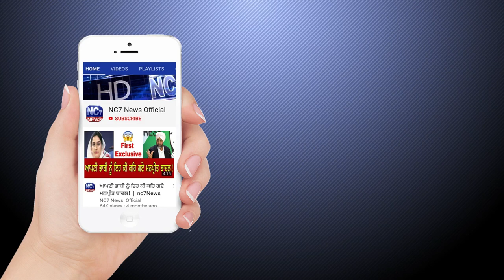01 May 2021 | Today Hukamnama | Darbar Sahib | Amritsar | Nc7 News | Aaj da Hukamnama